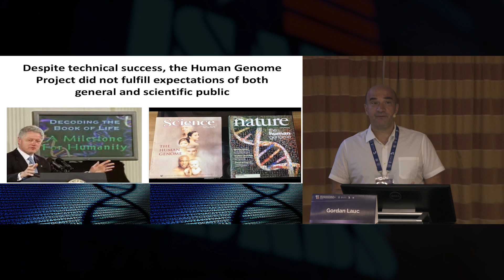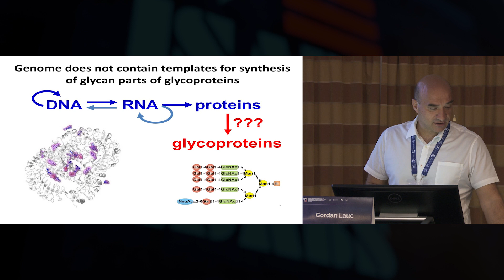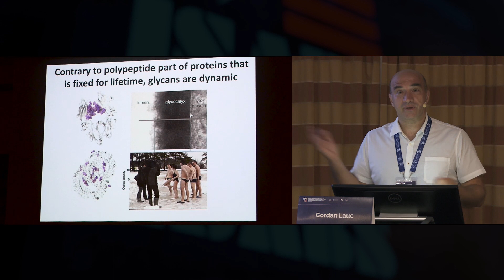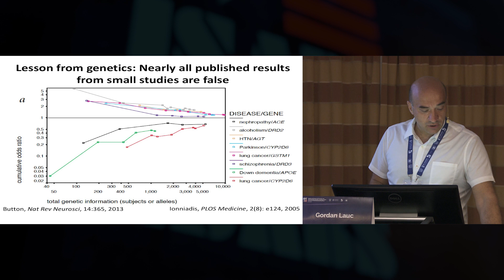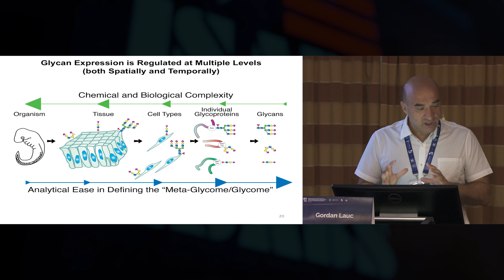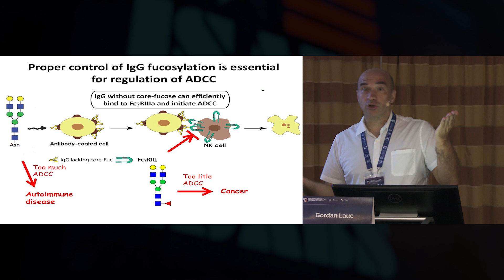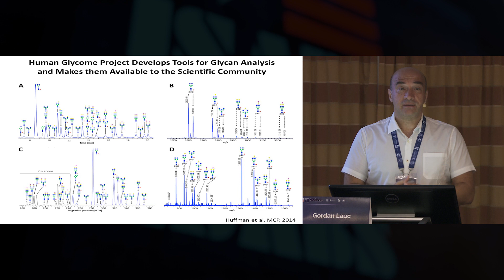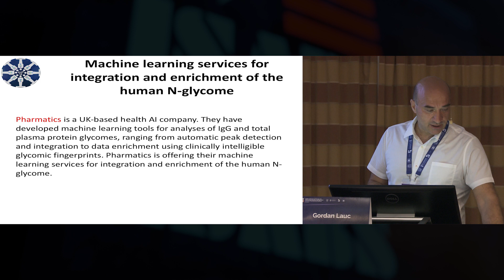Prof. Gordan Lauc: The Human Glycome Project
Introductory lecture at the 2nd Meeting of the Human Glycome Project, Split, Croatia, June 20th, 2019